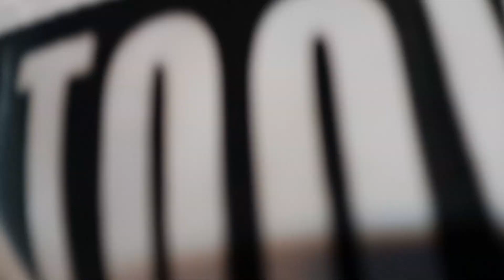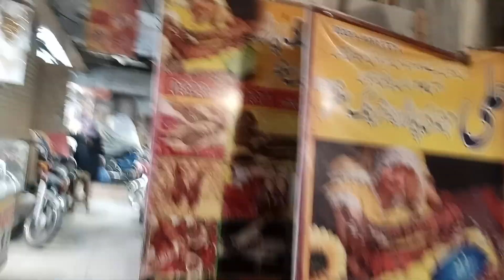bahut lovely my bajar dekhe bajar pyari pyari chijen dekhen